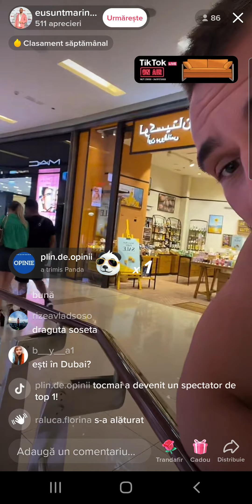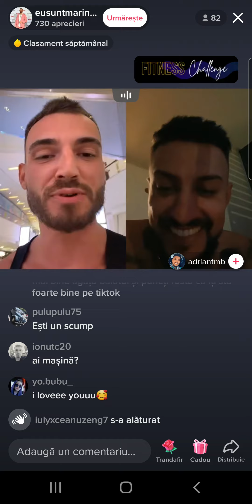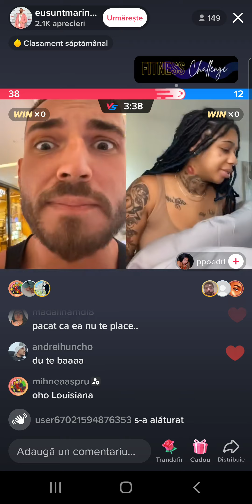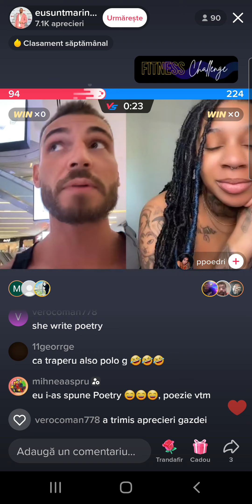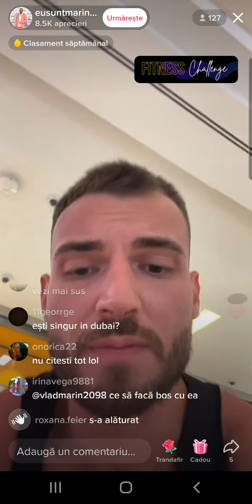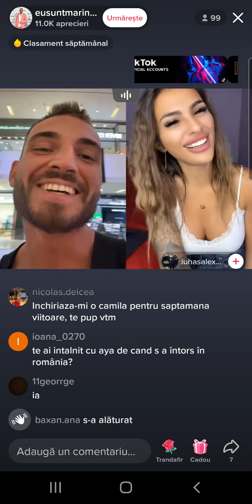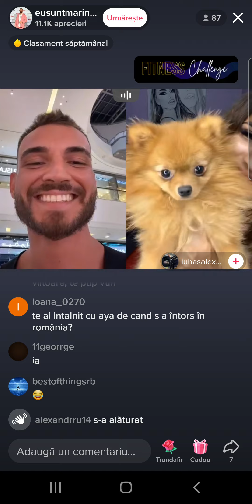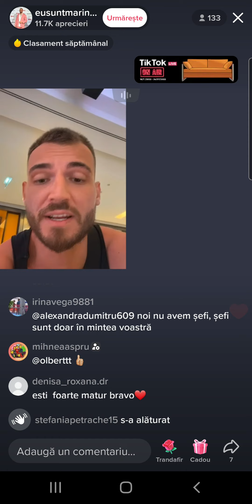Puterea Dragostei MARINESCU Live! Marinescu primul live din Dubai 🇦🇪🇸🇦🌴🥥🏖 cu o negresă 👩🏾😳